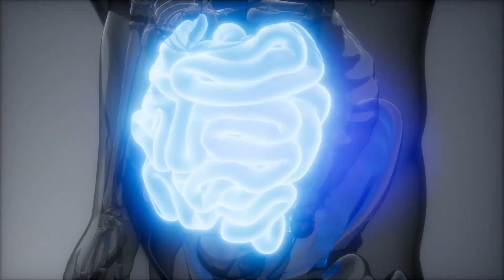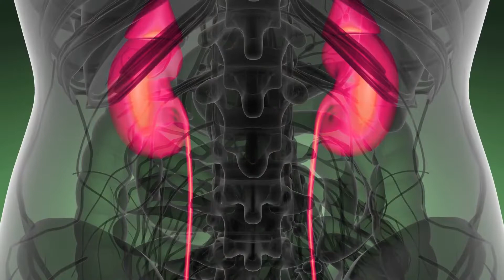Easy Detox Program Review. Benefits Of Using Red Tea For Weight Loss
Easy Detox Program Review.
Believe it or not, a majority of the beverages people consume lead to dehydration rather than improving their hydration levels. As you would know, your body needs adequate hydration to function optimally. The great news is that Red Tea can offer superior hydration. Your body’s functions will improve and so will your health when you consume Red Tea on a regular basis…